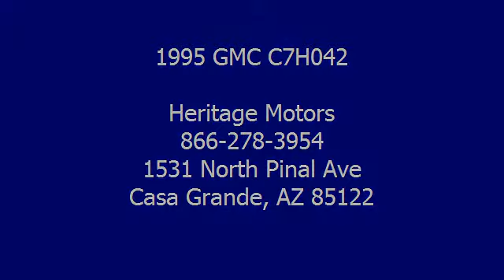1995 GMC C7H042 - Heritage Motors - Casa Grande, AZ 85122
Heritage Motors

For Sale: 1995 GMC C7H042
VIN: 1GDJ7H1MXSJ524359
Engine: 7.0L V8
Drivetrain:
Transmission: 5 Speed
Mileage: 45,814
Color: White (exterior) Gray (interior)